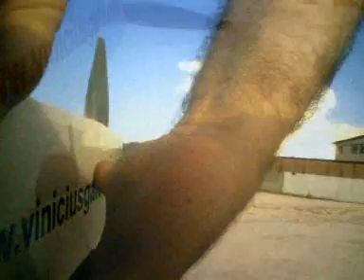On board camera Sky Raider-2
flycamone no sky raider